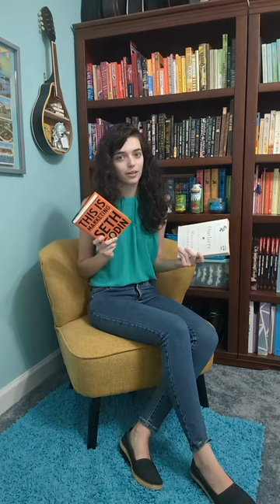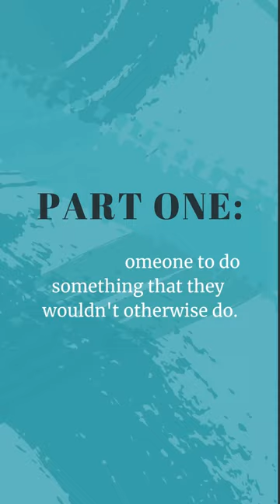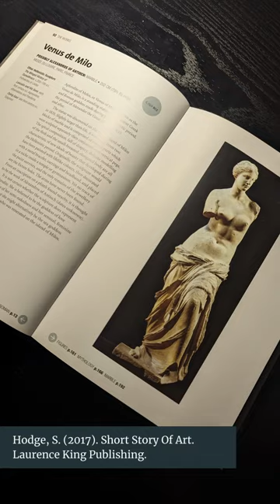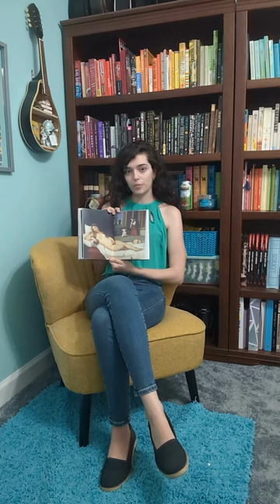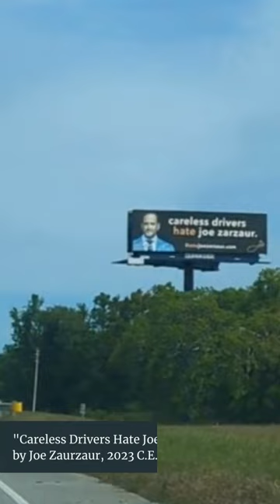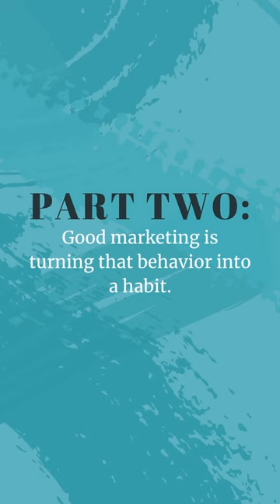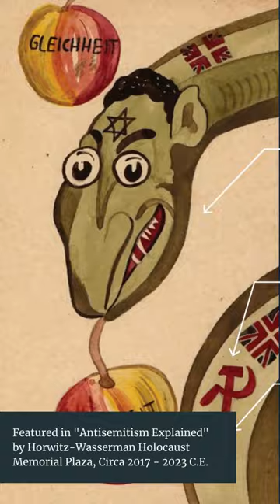Marketing V.S. Propaganda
In this mini documentary, we discuss the line between marketing and propaganda, if there is a line at all, and whether it is morally right for us as marketers to cross it.

CHAPTERS:
0:00 Introduction
1:06 Part One
2:14 Marketing Towards Pleasure
4:11 Marketing Against Pain
5:37 Pain & Pleasure
6:26 Part Two
7:02 Seasonal Products
8:07 Maintenance
9:16 Addiction
10:31 Part Three
11:33 The Good
12:24 The Bad
14:00 The Ugly
18:29 Sign Off

Bianca. (2009, June 24). Controversial Burger Ads. TrendHunter.com.
Bryony Gomez-Palacio, & Armin Vit. (2012). Graphic design referenced : a visual guide to the language, applications, and history of graphic design. Rockport.

CDC. (2018, May 4). Tobacco Industry Marketing. Centers for Disease Control and Prevention.

ChouQuette. (n.d.). Kwanzaa Chocolates. Chouquette Chocolates.

Dib, A. (2021). 1-PAGE MARKETING PLAN : get new customers, make more money, and stand out from the crowd. Page Two Books, Inc.
February 11, L. G., & EST, 2020 at 12:00 P. (2020, February 11). Gal Gadot takes EW inside “Wonder Woman 1984.” EW.com; Entertainment Weekly.

Fox, E. (2014, December 8). Shark-Inspired Rubbish Ads. TrendHunter.com.

Heller, S., Véronique Vienne, & Calmann, J. (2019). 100 Ideas that Changed Graphic Design. London Laurence King Publishing.

Hodge, S. (2017). Short Story Of Art. Laurence King Publishing.

“Hold Up Your End!” War Fund Week Poster. (n.d.). Smithsonian American Women’s History.

Hooters. (2013, February 20). StackPath.

Horwitz-Wasserman Holocaust Memorial Plaza. (n.d.). Antisemitism Explained. Philadelphia Holocaust Memorial Plaza.

Johnson, E. (2016, February 6). The art of advertising | Erin Johnson. Sites.psu.edu.

King, B. (2020, January 2). How long does it take to form a new habit? | Psychology Today. Psychology Today.

Lam, A. (2013a, June 11). Dictatorial Trash Ads. TrendHunter.com.

Lam, A. (2013b, June 12). Packaged Ocean Trash Campaigns. TrendHunter.com.

Miles, H. (2012, March). WWII Propaganda: The Influence of Racism. Artifacts Journal // University of Missouri; Artifacts.

National Archives. (2017, May 17). Powers of Persuasion. National Archives; The U.S. National Archives and Records Administration.

Shelsky's. (2021, November 10). Traditional Milk Chocolate Hanukkah Gelt - Shelsky’s. Shelsky’s.

Tobacco Free Kids. (2022, December 12). Ending the Sale of Flavored Tobacco Products. Campaign for Tobacco-Free Kids.